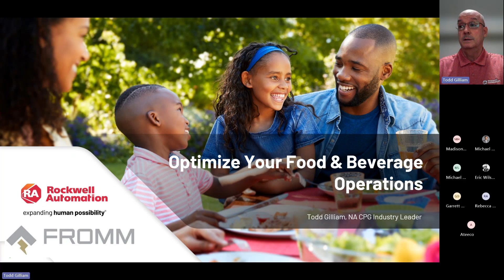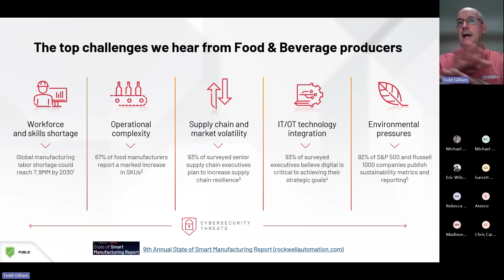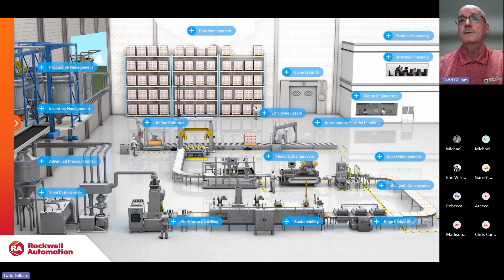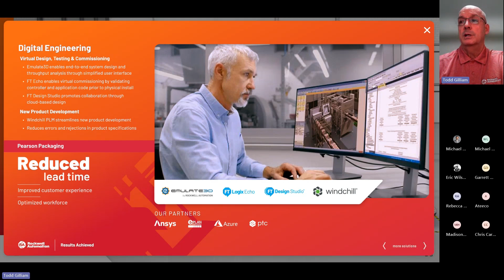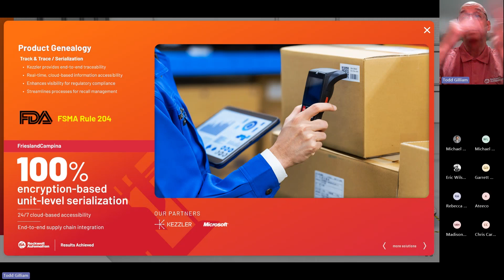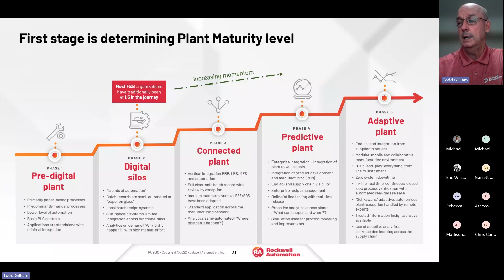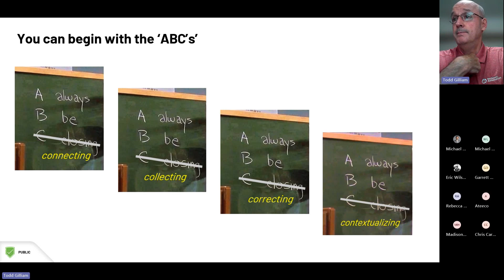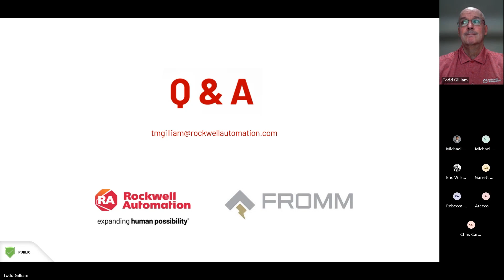Optimize Your Food & Beverage Operations with Rockwell Automation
Discover how intentionally designing your Food & Beverage manufacturing enterprise with cutting-edge technology can improve and optimize your current production operations, as well as create a durable infrastructure that will sustain your future business endeavors with Todd Gilliam.

Key insights include:
-Workforce Empowerment: Leveraging augmented reality technologies, robotics, predictive maintenance, and contextualized data to enhance productivity and attract talent.
-Production Optimization: Implementing flexible modular/scalable solutions, digital-twin design and emulation, and AI/ML for yield optimization.
-Risk Mitigation: Managing asset lifecycle & obsolescence, ensuring food safety, and enhancing network and security resilience.

Todd Gilliam is the North American Industry Leader for Consumer Packaged Goods (CPG) for Rockwell Automation.  In this role, he is responsible for leading efforts to accelerate growth in both the Food & Beverage and Household & Personal Care manufacturing segments, serving Rockwell’s valued customers in their Digital Transformation and Connected Enterprise journeys.  CPG is Rockwell Automation's largest industry vertical segment, representing over $1.5B revenue for the North American region.

Todd has over 35 years of experience in manufacturing software, industrial automation and consulting services.
Prior to Rockwell, he held similar leadership roles for Microsoft, Oracle, ABB and Schneider Electric.

He holds a Bachelor’s Degree in Electrical and Computer Engineering from the University of South Carolina.  He currently resides in Atlanta, Georgia.